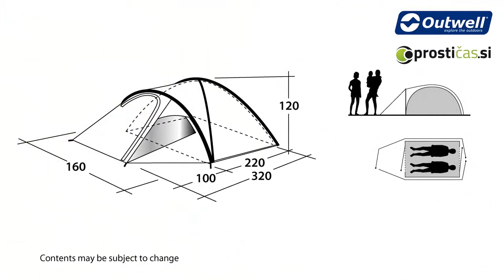Cloud 2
Predstavitev šotora Cloud 2. Obiščite nas na